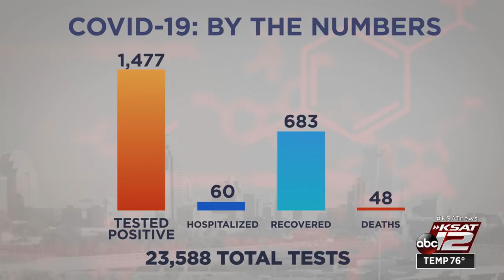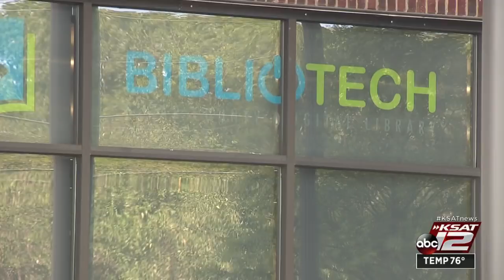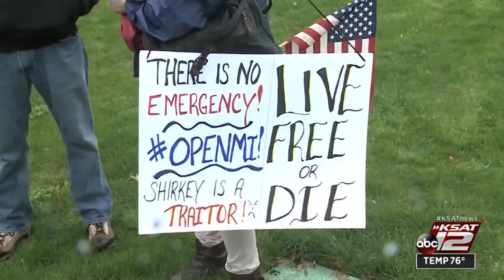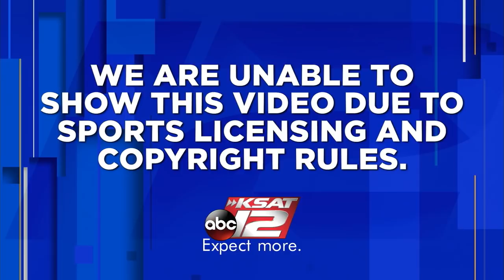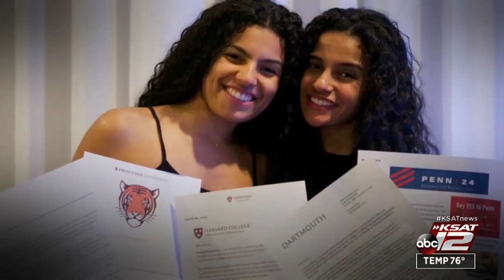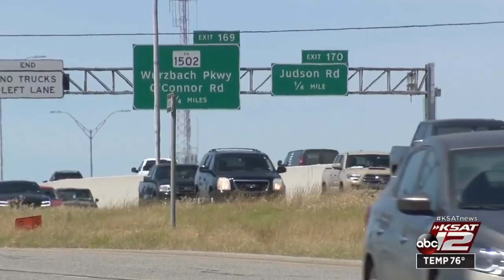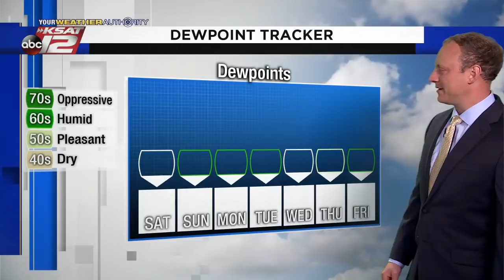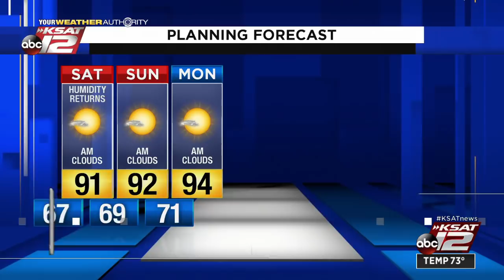KSAT 12 News Nightbeat : May 01, 2020